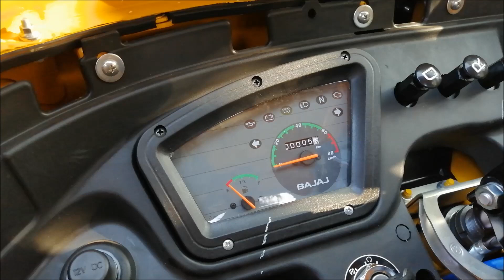Bajaj Maxima C BS6 Diesel | Walkaround Review - 2020 Bajaj Maxima C BS6 | Maxima Cargo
Bajaj Maxima C  is one of the most popular three-wheeler truck in its segment with a market share of 57%. This powerful three-wheeler truck marks Bajaj’s re-entry into the segment with a higher pickup, higher gradeability, and low maintenance offering. While having a low-maintenance cost as its major USP, the Maxima C gives a healthy competition to the likes of Piaggio Ape and other mini trucks with sub 500cc engine capacity.

The Maxima C gets two variant in its lineup namely a CNG variant by the name Bajaj Maxima C CNG and a diesel offering by the name Bajaj Maxima C RE. The key highlights of Maxima C include powerful engine, superior clutch, maintenance-free power coupling and less vibration suspension with no damage.

Powering both the variants of the Maxima C is the company’s 470cc engine with a maximum power output of 9hp along with a peak torque of 24Nm. The engine comes mated with a six-speed manual gearbox with a maximum kerb weight at 528kg.